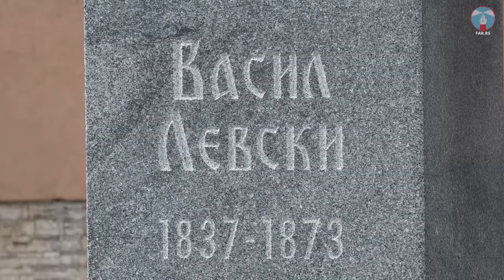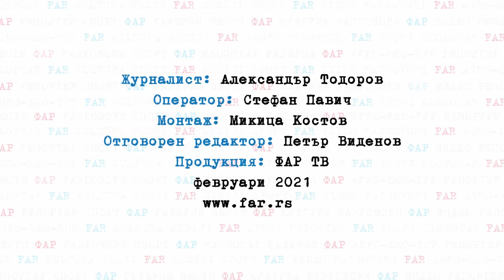Зоран Джуров: Всички трябва да се стремим към делото на Левски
Община Цариброд и тази година ще отбележи годишнината от смърта на Васил
Левски. По този повод екипът на ФАР ТВ разговаря със Зоран Джуров,
председател на Общинския съвет Цариброд и Организационния комитет за
отбелязване на 148-годишнината от гибелта на Апостола на свободата.
Джуров каза, че миналата седмица кметът на община Цариброд Владица
Димитров е донесъл решение с което е оформил Организационен комитет за
отбелязване на годишнината от трагичната гибел на Васил Левски. По думите му
досега са проведени две срещи.
„На първата среща разпределихме задълженията между членовете на комитета, а
на втората донесохме и програма, която в определен смисъл може да бъде и
изменена. Според тази програма, събитията, с които ще отбележим годишнината
ще бъдат в рамките на три дена. На 17 февруари ще се състои вече традиционното
спортно събитие „Лъвски скок“, което за трета поредна година ще организира
Клубът по лека атлетика „Балкан“ Цариброд. На 18 февруари, от 18:00 часа, в
Културния център ще бъде изнесена лекция за живота на Васил Левски от страна
на Донка Стоянова Николова. На 19 февруари пред бюст-паметника на Левски в
центъра на града, учениците от Гимназията „Св. Св. Кирил и Методий“ ще изнесат
рецитал. След това към присъстващите ще се обърне кметът на общината и ако
има желание и някой от гостите. В самият край на тържественото събитие ще
бъдат поднесени цветя и венци“ - добави Джуров.
Председателят на Общинския съвет сподели, че със сигурност трябва да се
стремим към делото на Левски и добави, че вярва, че всеки член на обществото с
делата, които прави или не, показва дали живее в съгласие с това, което е правил и
говорил Васил Левски.

Журналист: Александър Тодоров
Монтаж: Микица Костов
Оператор: Стефан Павич
Отговорен редактор: Петър Виденов
Продукция ФАР ТВ
февруари 2021

Opština Dimitrovgrad i ove godine obeležiće godišnjicu smrti Vasila Levskog. Tim povodom ekipa FAR TV-a razgovarala je sa Zoranom Đurovim, predsednikom
Skupštine opštine Dimitrovgrad i predsednikom Organizacionog odbora za obeležavanje
148. godišnJice od pogibije Apostola slobode.
Đurov je istakao da je predsednik opštine Vladica Dimitrov prošle nedelje doneo odluku
o formiranju Organizacionog odbora za obeležavanje godišnjice smrti Vasila Levskog.
Prema njegovim rečima do sada su održana dva sastanka.
“Na prvom sastanku smo podelili zaduženja među članovima odbora, a na drugom
usvojili program obeležavanja koji je podložan izmenama. Programom je predviđeno da
organizujemo trodnevne manifestacije. Тreću godinu zaredom u organizaciji
Atletskog kluba “Balkan” iz Dimitrovgrada, 17. februara održaće se tradicionalni sportski događaj
“Lavlji skok”. 18 februara, u 18:00 sati, u velikoj sali Centra za kulturu, Donka
Stojanova Nikolova će održati predavanje o životu i delu Vasila Levskog. Poslednjeg
dana, 19. februara ispred spomen biste Vasila Levskog u centru grada, učenici
dimitrovgradske gimnazije će izneti recital posvećen velikom bugarskom revolucionaru.
Zatim će se prisutnima obratiti i predsednik opštine Vladica Dimitrov, a ukoliko imaju
želju mogu se obratiti i sami gosti na svečanoj ceremoniji. Na kraju će biti položeni
venci i cveće” - dodao je Đurov.
Predsednik Skupštine opštine je istakao da svi treba da težimo delu Vasila Levskog. On
je takođe naveo da svaki član društva svojim delima pokazuje da li živi u skladu sa onim
što je radio i govorio Vasil Levski.

Novinar: Aleksandar Todorov
Montaža: Mikica Kostov
Snimatelj: Stefan Pavić
Odgovorni urednik: Petar Videnov
februar 2021